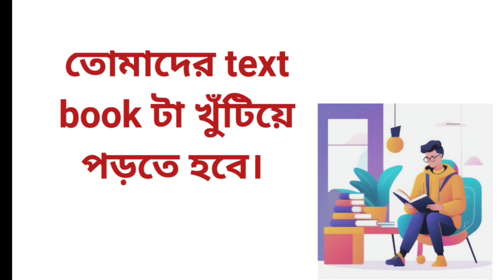মাধ্যমিকে কিভাবে 95% নম্বর পাবে | Study tips for madhyamik students | Madhyamik 2025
Madhyamik 2025
How to get 95% in madhyamik
Study tips for madhyamik